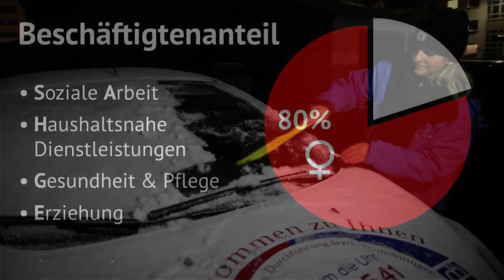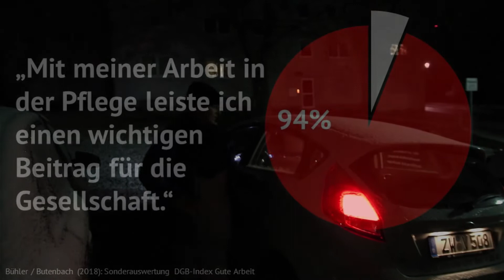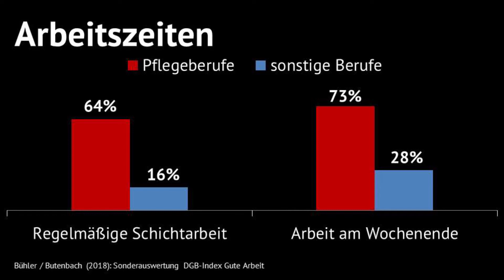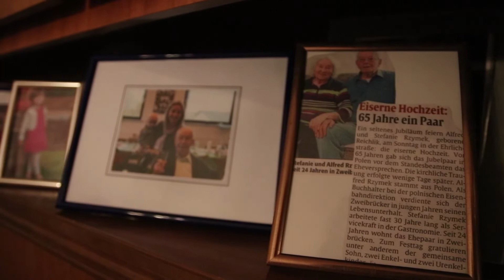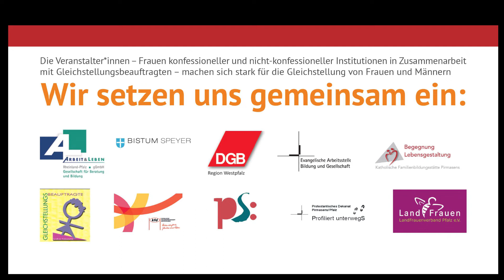Frauen in den Pflegeberufen unter der Lupe | Evangelische Arbeitsstelle Bildung und Gesellschaft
Frauen verdienen mehr! mehr Anerkennung! mehr Geld! besonders in den Pflegeberufen

Über 80% der Beschäftigten in der Pflege sind Frauen - sie leisten mit ihrer Arbeit einen wichtigen Beitrag für die Gesellschaft. Arbeit in der Pflege ist für viele Berufung, Freude und Erfüllung. Es bedeutet aber auch den Verzicht auf hohe Gehälter, freie Wochenenden, gute Aufstiegsmöglichkeiten. Stattdessen heißt es hohe körperliche und psychische Belastung, gesundheitliche Probleme, am Ende des Arbeitslebens geringe Rente und dauerhaft wenig gesellschaftliche Anerkennung.

Der Arbeitskreis Frauen und Erwerbsarbeit will die Situation in der Pflege aufzeigen sowie das Spannungsfeld zwischen Ansprüchen der Gesellschaft und der Realität kritisch hinterfragen.

Frauen aus der Praxis diskutieren mit Ihnen die bestehenden ungünstigen Rahmenbedingungen:
Was brauchen wir für die Zukunft der Pflege und die Pflege der Zukunft? Wie lassen sich Bedingungen der Arbeit und der Ausbildung in den pflegerischen Berufen verbessern, wie die Freude am Beruf erhalten?

Genießen Sie danach beim „Abendbrot in Rot“ den gemeinsamen Austausch. Wir freuen uns auf Sie.

Evangelische Arbeitsstelle Bildung und Gesellschaft